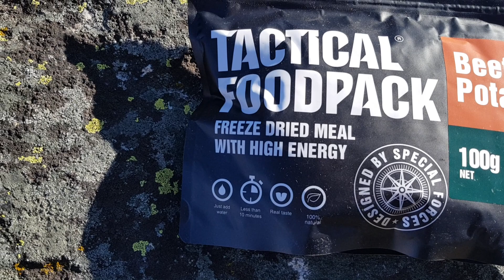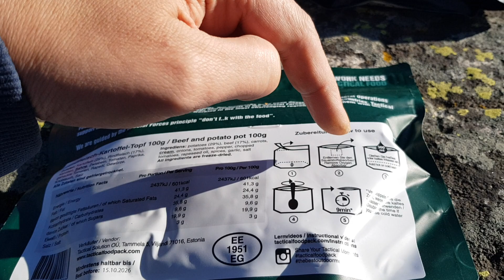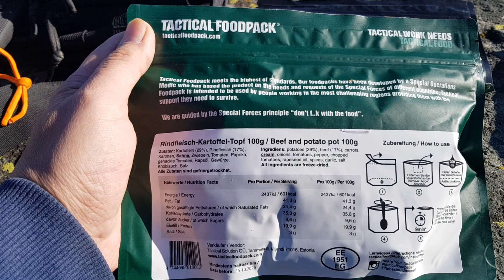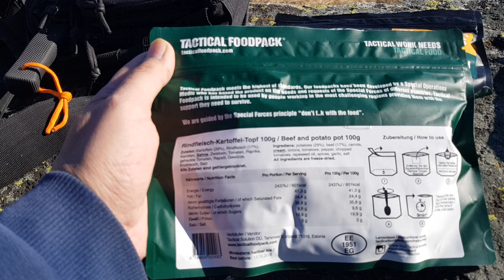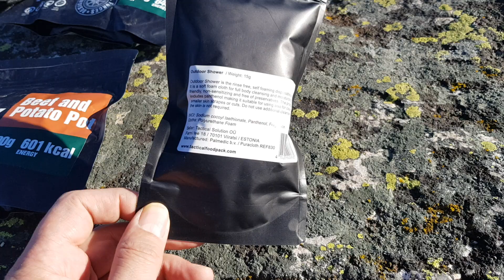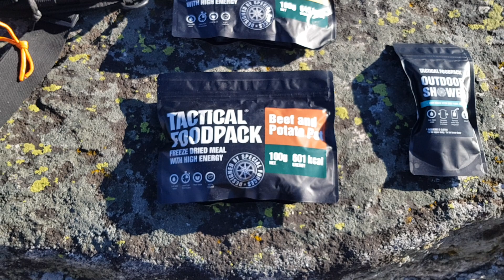Сухи храни Tactical Foodpack